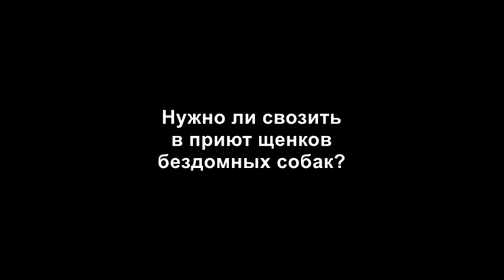Нужно ли щенков свозить в приют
ОТЛАВЛИВАТЬ ЛИ ЩЕНКОВ ДЛЯ ПОМЕЩЕНИЯ В ПРИЮТ?

С моей точки зрения, ни в коем случае щенков нельзя свозить в приют при нынешнем положении дел с бездомными собаками. Отлов щенков уместен, когда проблема с бездомностью уже решена, улицы города чисты и по факту обнаруженной безнадзорной собаки люди звонят в полицию. На сегодняшний же день в Бельцах приют можно забить, расширить и ещё раз забить взрослыми бездомными  собаками, которые своим дурным характером и неумением мирно уживаться с людьми создают конфликты. Щенки в ближайшие несколько месяцев не представляют угрозы ни детям, ни старикам, часть из них, не дожив до зрелости, погибнет по естественным для города причинам, а часть обнаружит обаятельный и благоразумный характер, поэтому нет смысла сейчас забивать приют невинными щенками или подростками. Стерилизовать их рано, а пристраивать можно прямо с места обитания. Если щенки дикие — проблема с пристройством. Однако, не факт, что эта дикость не наследственная и что в приюте щенки социализируются. Самое ужасное, что отловленную взрослую собаку при необходимости можно вернуть в город, а выросших в приюте щенков возвращать уже некуда, их можно только выгнать из дома, ибо приют для них, по собачьей психологии, станет домом уже спустя месяц или даже быстрее. В Приднестровье есть печальный опыт заполнения приютов щенками, которых потом не удаётся пристроить и они остаются в приюте навсегда, занимая большую его часть, поэтому благоразумные волонтёры категорически против приёма щенков.